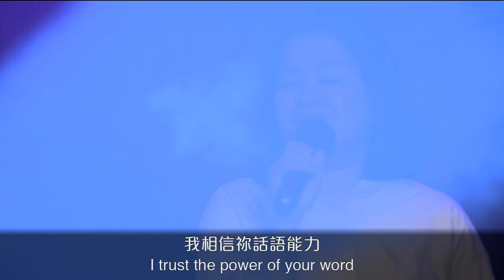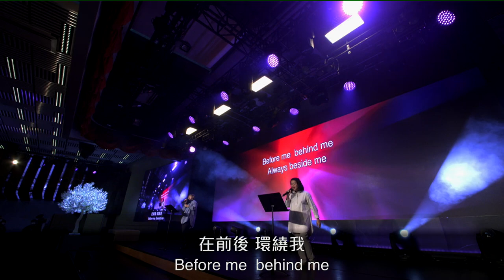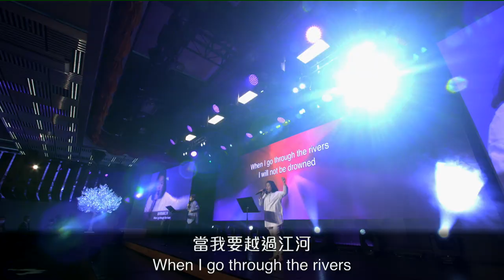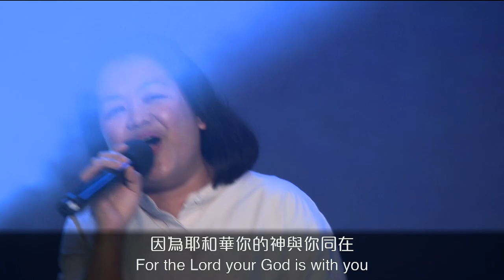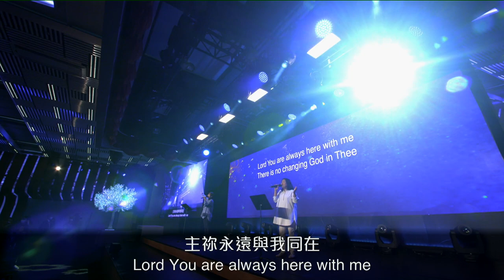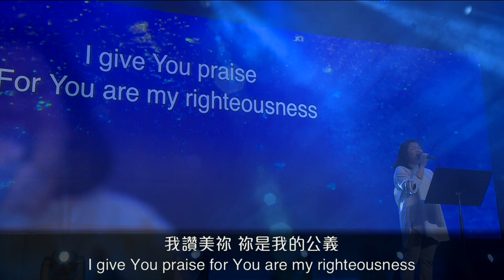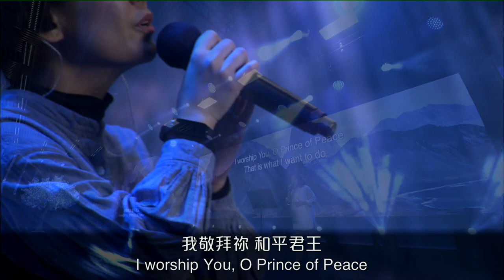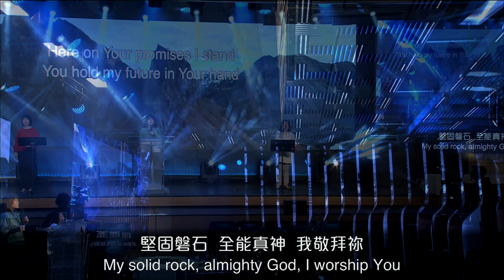611 Anew Worship｜Lord You are always here with me / I Worship You Almighty God｜2021.01.09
1) Not afraid
By Jesus Culture

(Verse 1)
I have this confidence because
I've seen the faithfulness of God
The still inside the storm, the promise of the shore
I trust the power of your word
Enough to seek your kingdom first
Beyond the barren place, beyond the ocean waves

(Chorus 1)
When I walk through the waters, I won't be overcome
When I go through the rivers, I will not be drowned
My God will make a way, so I am not afraid

(Verse 2)
You keep the promises you make
There isn't one that is delayed
So I will not lose heart, here, I will lift my arms
And start to sing into the night
My praise will call the sun to rise
Declare the battle won, declare that it is done

(Chorus 2)
When I am in the fire, I will not feel the flame
I'll stand before the giant, declaring victory

 (Bridge)
Before me, behind me, always beside me
No shadow, no valley, where you won't find me
No, I am not afraid

2) Be bold, be strong
By Morris Chapman

Be bold, be strong
For the Lord your God is with you.

(Chorus)
I am not afraid,
I am not dismayed,
Because I'm walking in faith and victory,
Come on and walk in faith and victory,

3) Lord You are always here with me
By City Harvest Church

When troubles come I trust in You
For I know You will lead me through
And I know You are faithful till the end
And when the storms are drawing near
When I'm with You I don't have to fear
You're my shepherd on whom I can depend
Through the day
Through the night
I know You're always be by my side

(Chorus)
Lord You are always here with me
There is no changing God in Thee
You are the same yesterday
and today and forevermore
Here on your promises i stand
You hold my future in Your hand
My solid rock Almighty God

4) I Worship You Almighty God
By Sondra Corbett

I worship You, Almighty God,
There is none like You.
I worship You, oh Prince of Peace,
That is what I long to do.

(Chorus)
I give you praise, for You are my righteousness.